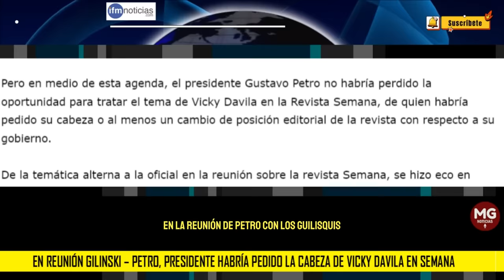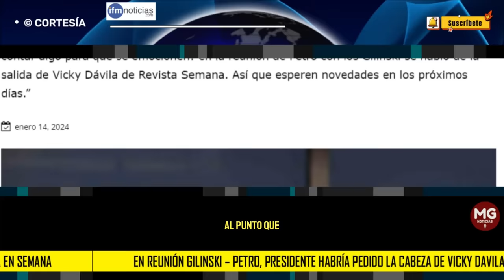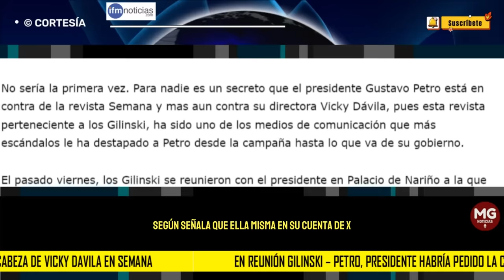ALERTA ⚠️ PRESIDENTE PETRO HABRÍA PEDIDO CABEZA DE VICKY DÁVILA EN SEMANA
No sería la primera vez. Para nadie es un secreto que el presidente Gustavo Petro está en contra de la revista Semana y mas aun contra su directora Vicky Dávila, pues esta revista perteneciente a los Gilinski, ha sido uno de los medios de comunicación que más escándalos le ha destapado a Petro desde la campaña hasta lo que va de su gobierno.
IFM NOTICIAS